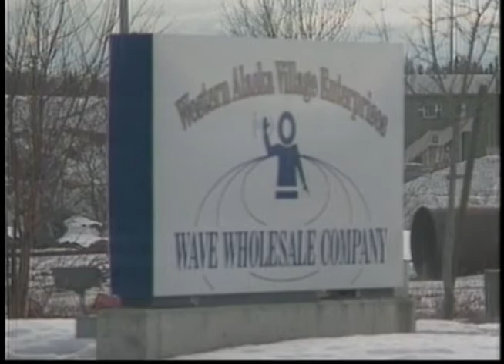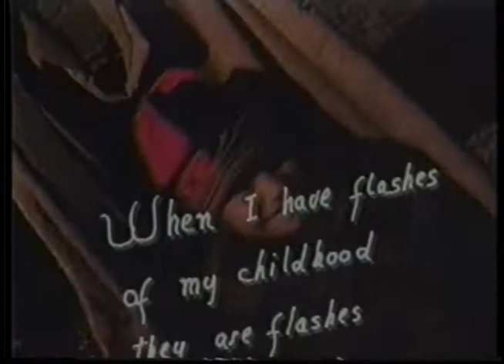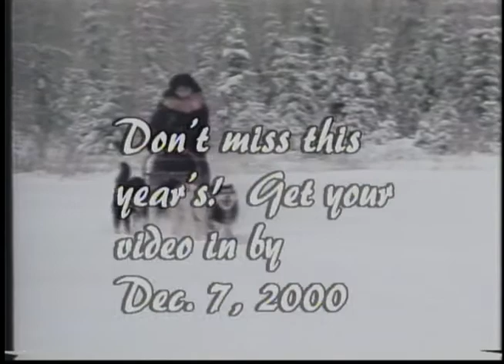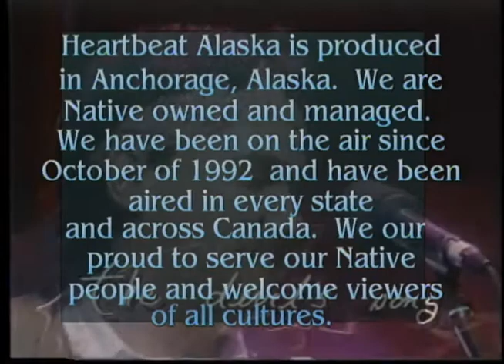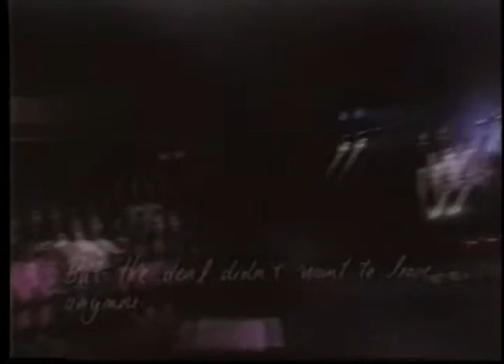Heartbeat Alaska: Beatrice & Greg Brown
Heartbeat Alaska: Beatrice & Greg Brown aired in 2000 and featured the story of Beatrice Brown's boat accident and rescue. The episode ended with music videos by Susan Aglukark and Kashtin.

Table of contents:
+ Interview with Beatrice & Greg Brown
+ Music video: "O Siem," Susan Aglukark
+ Music video: "Tshinanu: Our People," Kashtin
+ Music video: "My Childhood," Kashtin